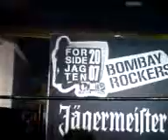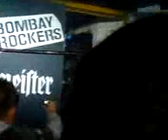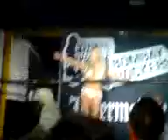Puppen gucken in Aarhus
12 Winsener machn Arhus unsicher